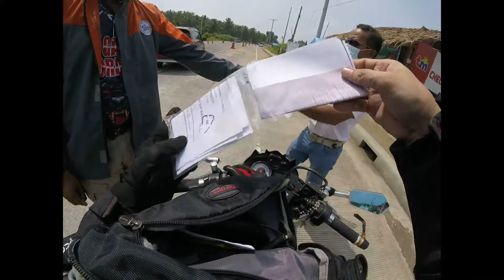Manila to Palo, Leyte 2021 (part 2 Sipocot)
Rides Manila to Palo, Leyte
Manila- Matnog 3am - 6pm 15 hours
Ferry boat Matnog to Allen Samar 7pm-10pm
Allen Samar to Motiong Samar 10:30pm-2am 3.5 hours
Motiong, Samar to Palo, Leyte 2 hours

Dash Cam mode only, the way I ride. 15 hours straight rest only pagkakain, cr at magpapagas lang.